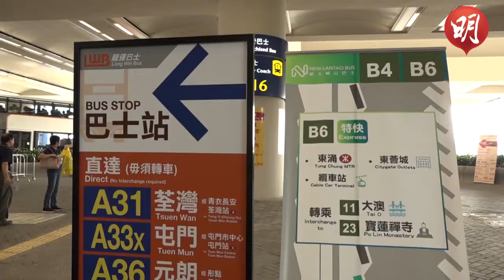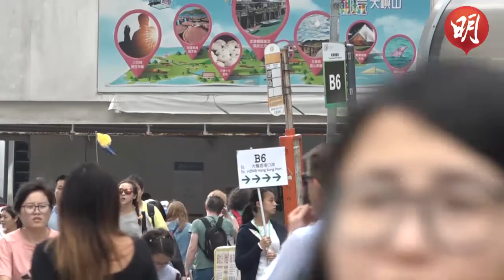新招分流大橋客 被指難解東涌迫爆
20181110

港珠澳大橋通車後第3個周末，運輸及房屋局長陳帆預計，本周末經大橋來港的旅客，會較上周的10萬人次更多，呼籲旅客不要集中乘搭接駁東涌的B6巴士線，改搭前往欣澳的B5巴士，或者其他A線巴士到市區，運輸署亦會放寬讓旅遊巴到口岸接載旅行團客。有立法會議員預計，放寬接團客措施可分流約5000人，惟散客仍會轉乘公共交通工具，預計有7000至8000人乘B6到東涌。有地區組織認為，新措施無法解決東涌擠迫情况。